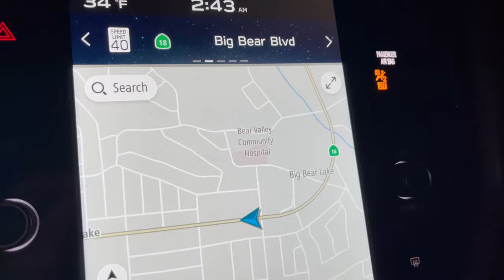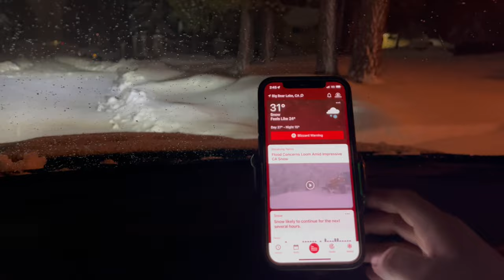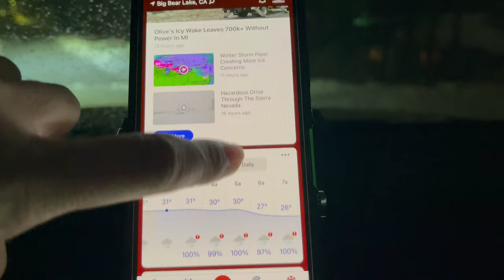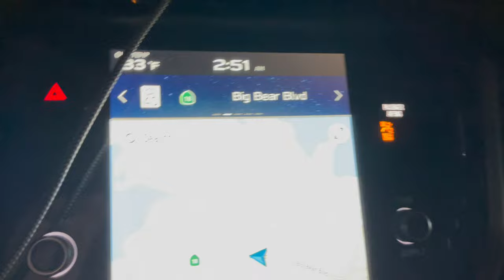Big Bear Blizzard Winds and snow picking up Snow drive to snowiest part of valley. The DAM 2/25/2023